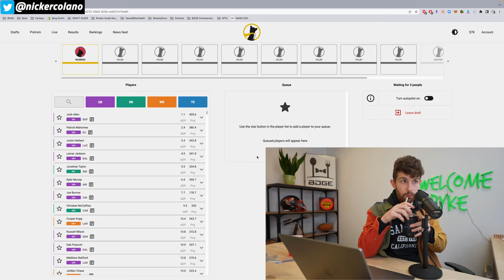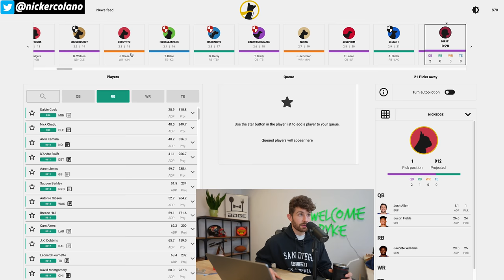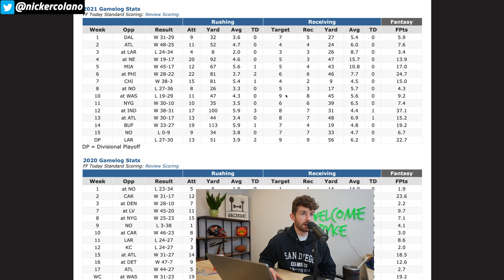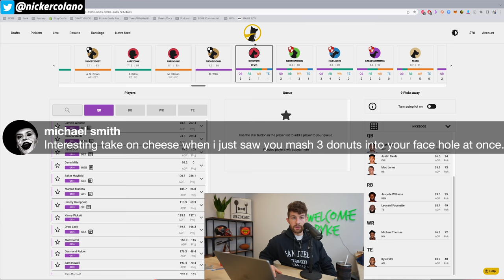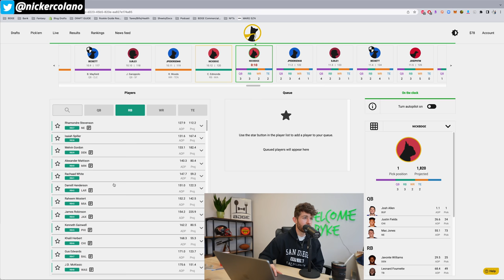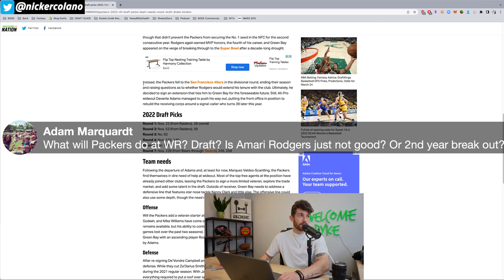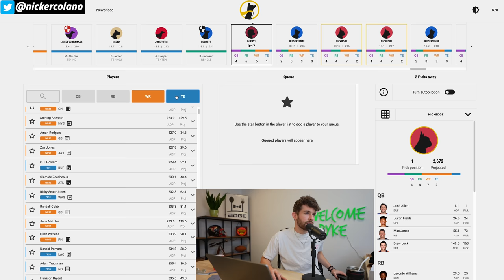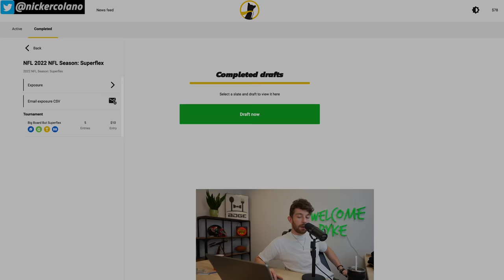Full 2022 Fantasy Football Mock Draft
DRAFT WITH ME ON UNDERDOG, free 100% match with code "bdge" on first deposit